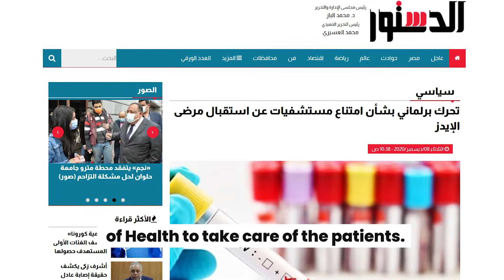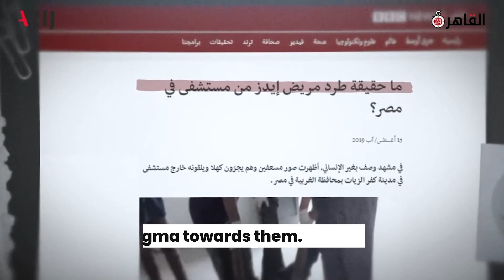أثر تحقيق "العايش الممنوع" | الصحافي عبدالله أبو ضيف - Investigation Impact | Abdulla Abu Deif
كيف ساهم تحقيق الصحافي عبدالله أبو ضيف في تغيير حياة المتعايشين مع فيروس نقص المناعة المكتسبة (الإيدز) في مصر؟
تم إعداد هذا الفيديو بالتعاون بين شبكة أريج ومنصّة إنسان.

How did journalist Abdullah Abu Deif's investigation contribute to changing the lives of people living with HIV (AIDS) in Egypt
.This video was prepared in cooperation between ARIJ network and Innsane

شاهد جميع ملخصات تحقيقات أريج في 2020

انضم إلينا في مجموعة أريج معكم
تعرف علينا أكثر عبر موقعنا